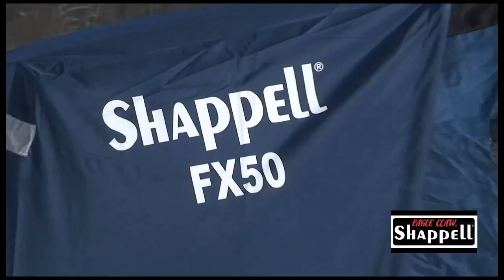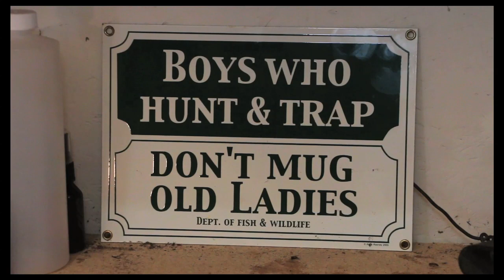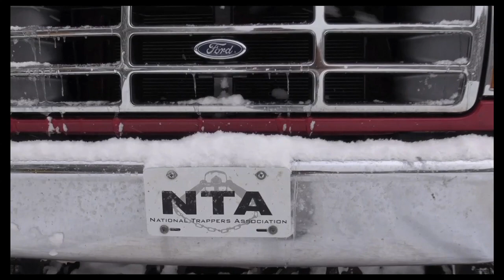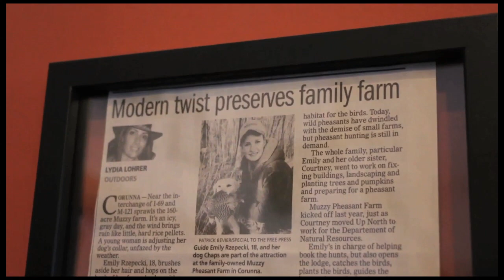Michigan Out of Doors T.V. #1605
This week we do some ice fishing, tag along with a  young trapper and see some kids do a little pheasant hunting.